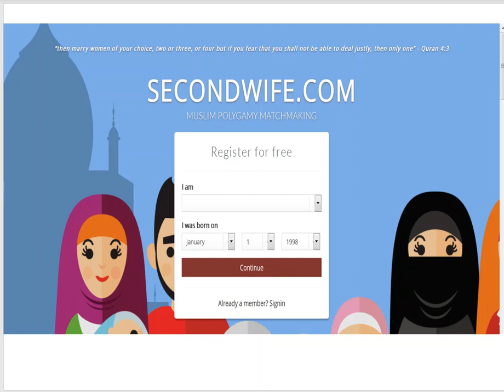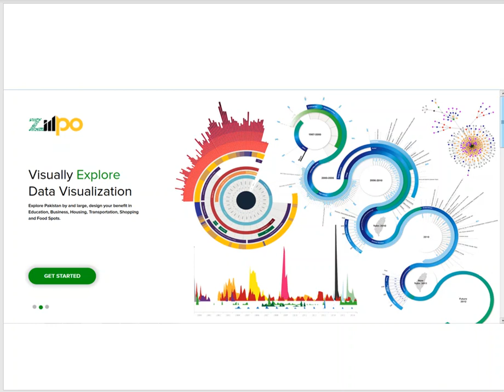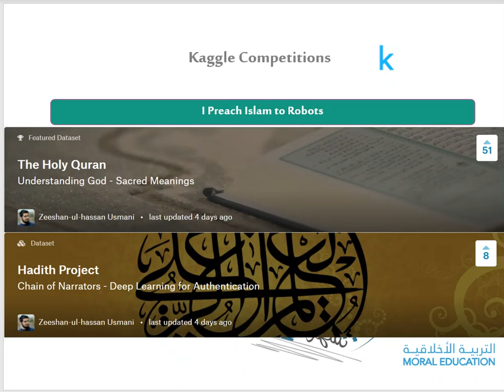Data Science Course | Data Science Examples Part 1 | Lecture 30